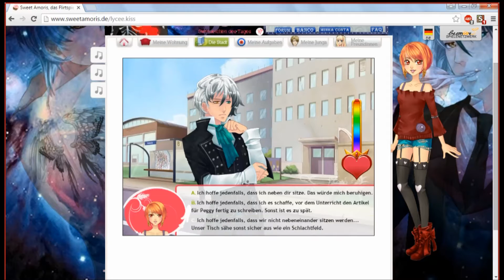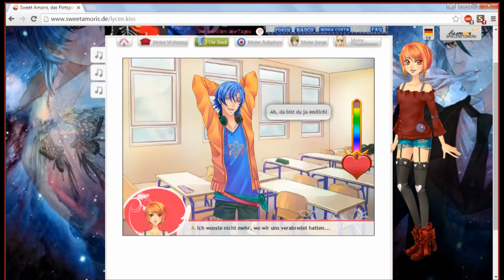Let's Play Sweet Amoris Episode 25 Part 5 Kentin Miluchi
Intro:
Anime: Uta no Prince Sama
Mikakunin de Shinkoukei
Gurren Lagann Musicvideo von Yoko

Stimmen:
Yachi: Rosa, Amber, Alexy, Kentin, Mutter von Su
ich: Su, Shermansky, Nathaniel, Armin, Charlotte, Iris, Peggy, Melody
Mizugi: Delanay, Castiel, Castiel, Lysander, Kim, Li

Bonus:
Castiel und Mr Faraize als John Cena
John Cena theme